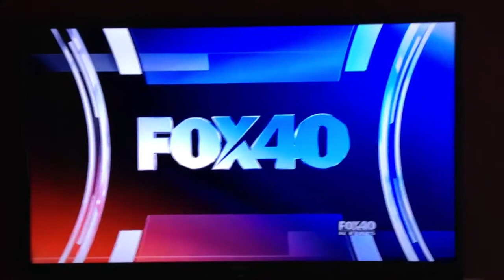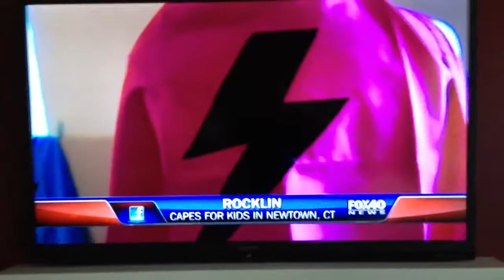Operation Fallen Angel Conclusion: 5 Point Crown, a Target & Satanic Nazi Lighting Bolts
CONFIRMATION! And from all places, the Media 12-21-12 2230 PST! I have decided I am done with this series for now. It is an area I don't want to address anymore, it disturbs my spirit. It's an area of my life God pulled me out of but He must want to reach someone with this info for some reason, I have learned not to question God. Anyway..

The phone rang at the end at EXACTLY 3.07 and it was the Credit Union someone was using a phony card they had created in my wife's name at a Starbucks in Antioch California! Please pray over that for us! It had a different name on it and the transaction was flagged.

Why does the Industry demand gun control then place targets on our children (that's one of the capes, it's a target, think about it) and Satanic Nazi Lighting Bolts and symbols associated with Gangs? Think about it, Peace!